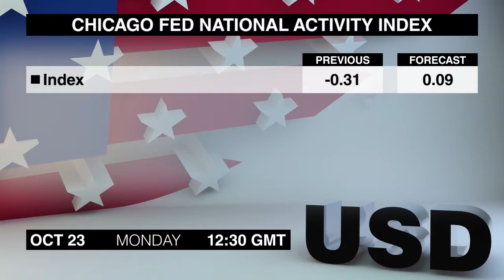Calendário Econômico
Olá traders, vamos ver que anúncios se destacam na segunda-feira, 23 de outubro.
Começamos ao 12:30 hora de Greenwich com o Índice de Atividade Nacional do Fed de Chicago de setembro. O índice caiu para território negativo pois a produção industrial e consumo pessoal caíram.
As Vendas por Atacado do Canadá de agosto saem neste mesmo horário. As vendas se recuperaram em julho, revertendo a queda de 0,6% do mês anterior.
A Confiança do Consumidor Preliminar da Zona Euro de outubro segue às 2. O índice subiu um pouco em setembro e agora está bem acima de sua média de longo-prazo.
Traders de iene devem ficar atentos às meia-noite e meia, quando sai o PMI de Manufatura Preliminar do Japão de outubro. O Índice subiu para o maior nível em 4 meses em setembro pois os novos pedidos aceleraram.
Este foi o Calendário Econômico de segunda-feira. Terça-feira traz mais dados de manufatura. Até mais.